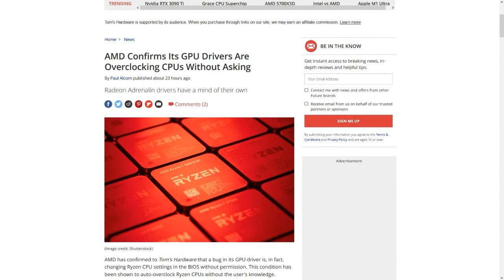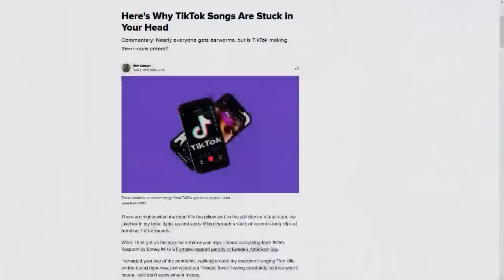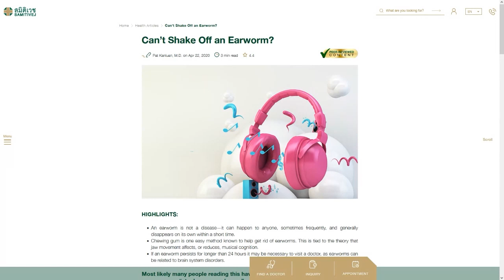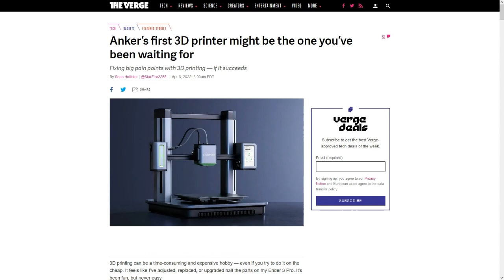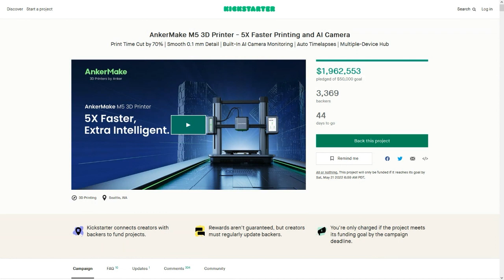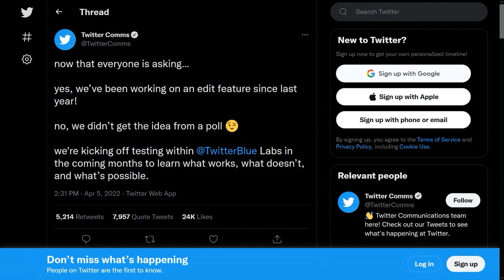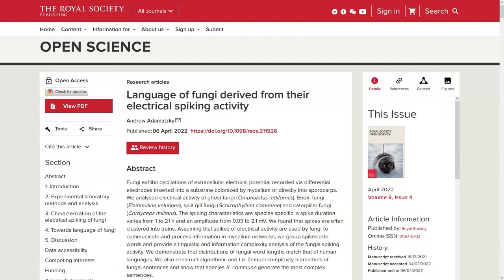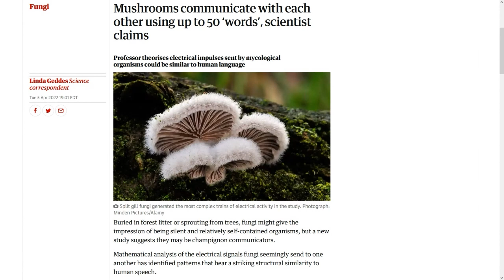The 3D Printing Cycle - DTNS 4248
Why are TikTok songs so earwormy, how can 3D printing help Sub-Saharan Africa economies leapfrog into manufacturing, and is Twitter planning an edit feature?

Mailbag:

Today’s guest:
Scott Johnson

Next guest:
Nica Montford